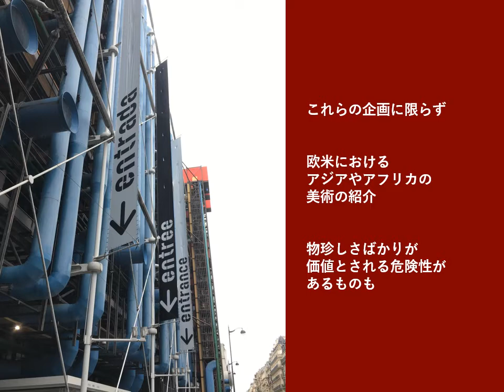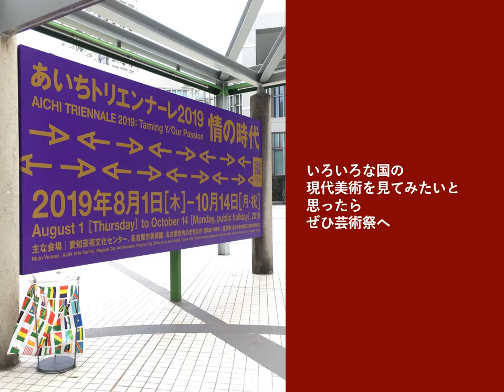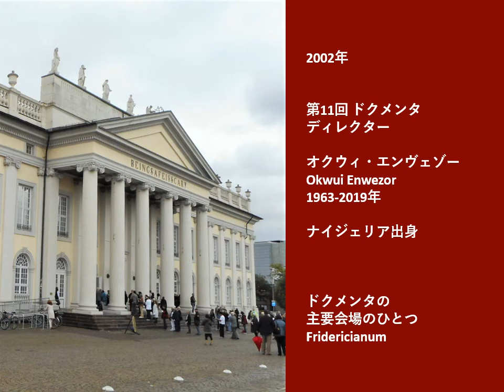まいこ先生編Vol.114 多文化主義